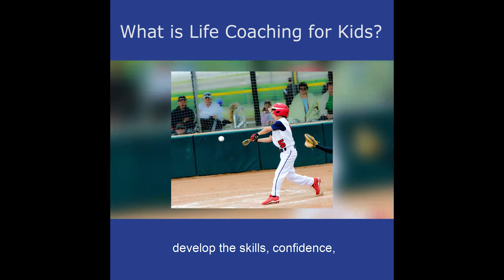What is Life Coaching for Kids?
Life coaching for kids is all about empowering kids through mindset development.

Helping children learn how to use the power of their mind and the power of their thoughts to create happiness, confidence, and success in their lives.